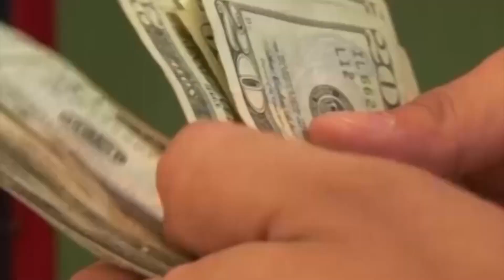Camarasal se apega al 2% de crecimiento pronosticado por el Fondo Monetario Internacional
Un 2% de crecimiento y una disminución en exportaciones para este año es lo que registra la Cámara de Comercio e Industria de El Salvador debido a diferentes factores en el panorama internacional.